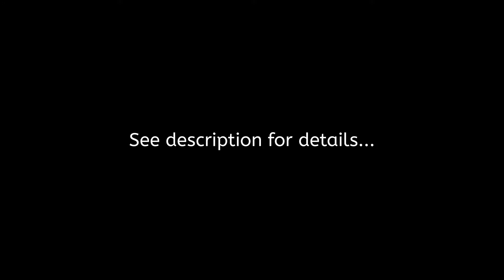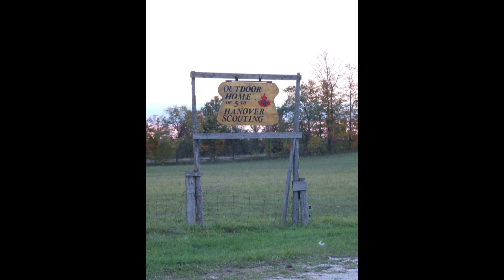FTT-EP37 - Cub Scout Camp Setup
The Footsteps Through Time Adventure Series follows two boys as they explore nature and have fun. It also shows my growth as a photographer as I learn new techniques, what works, and what doesn't. I am sharing this content because it brings me back to a period in my life that was very enjoyable.

In this video: The boys set up the tents at the cub scout camp.

Capture date: September 29, 2006

12:01 - Motivational Acoustic - licensed from AudioJungle (Envato Elements)

EQUIPMENT

Camera: FujiFilm FinePix S9000 (Video max resolution: 480p)